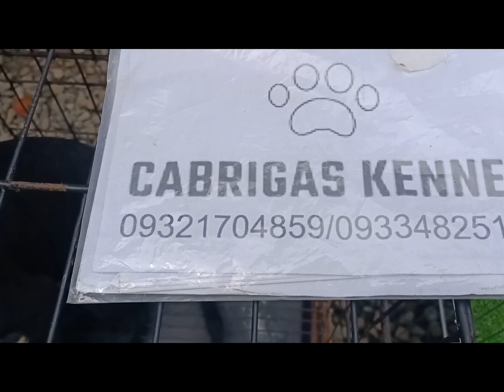Update tayo kay Kuya Eds Pets Market Antipolo November 8, 2023